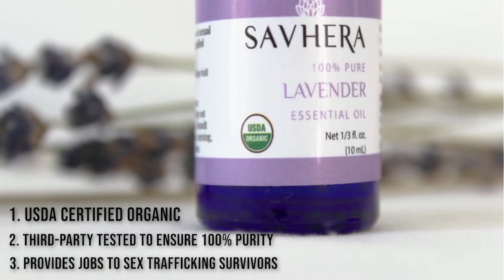Savhera Organic Lavender Essential Oil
Who doesn’t love Organic lavender essential oil in all its glorious splendor? That divine aroma not only delights your nose, but also your skin when it experiences burns and blemishes, your head when it aches, and your nervous system when it struggles with anxiety and sleepless nights. For everyone all the time, organic lavender essential oil is just so fine!